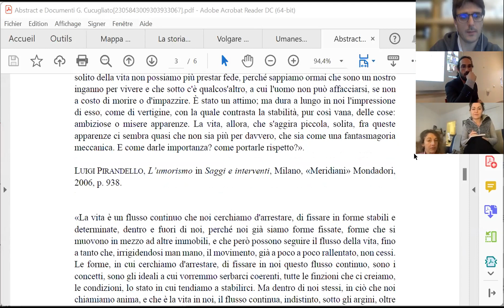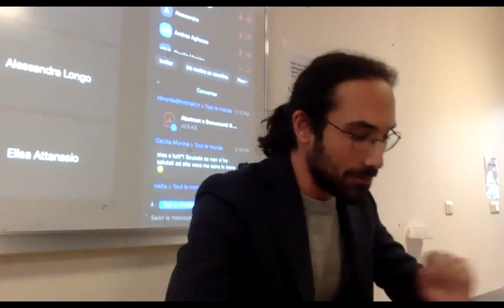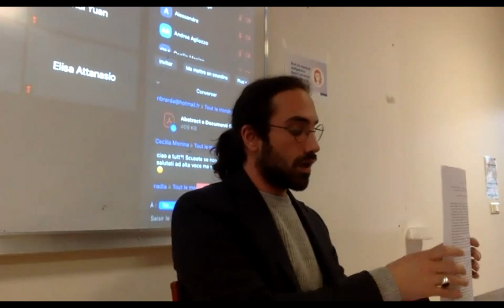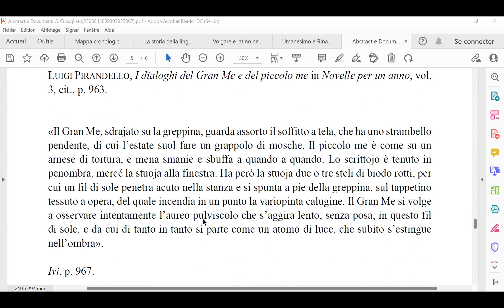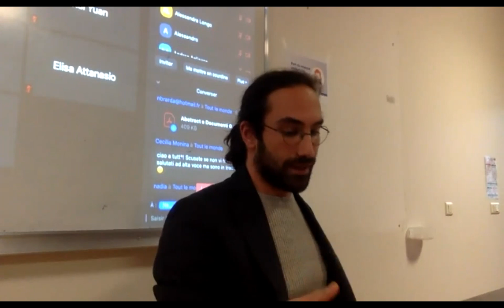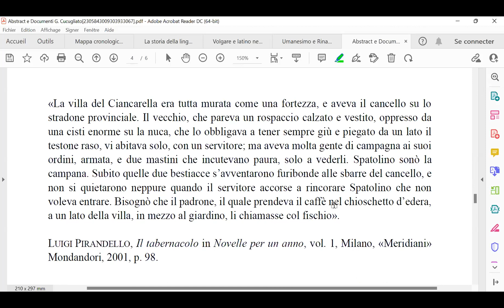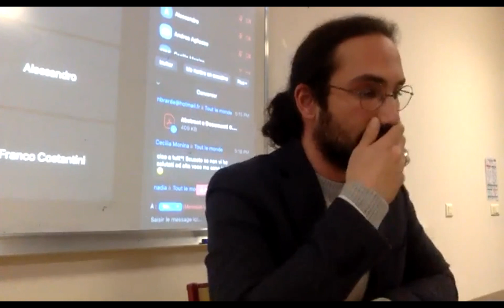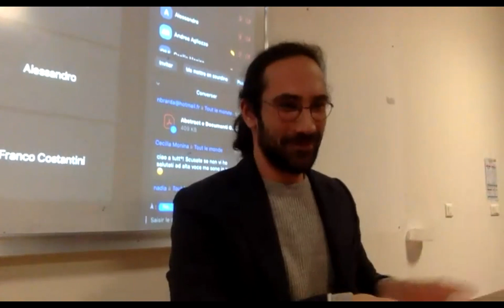Seminario ERJIS - Giacomo Cucugliato - "Pirandello e l'identità "fluida" di matrice teosofica"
L’intervento proporrà un’analisi del concetto di collasso dell’«identità» nell’opera di Luigi Pirandello, ovvero di decostruzione della configurazione canonica dell’io come entità monolitica. Partendo dalla descrizione della fenomenologia dell’«evento» catastrofico attraverso cui il personaggio pirandelliano «riconosce» il suo io come un «io» essenzialmente «diviso», si procederà con l’avanzare l’ipotesi che la caduta della maschera finzionale (o persona) sia in Pirandello l’avamposto di un deplacement della coscienza su un altro piano di esistenza, più che un annichilimento della stessa, come sovente si sostiene.
Avvalendosi di un paradigma ermeneutico inconsueto per gli studi pirandelliani e afferente alla coeva riflessione esoterica della teosofa Helena P. Blavatsky (citata, direttamente o indirettamente, in più sedi dall’autore), si tenterà di dimostrare che l’evento tragico di destrutturazione dell’io fa geminare nel personaggio pirandelliano la consapevolezza che la devalorizzazione metafisico-esistenziale delle personae costituenti l’aggregato identitario del singolo può produrre il dis-velamento di un’identità coscienziale «ulteriore» non soggetta, per consistere, allo sguardo validante dell’«altro».
Questo mutamento di stato della coscienza - ravvisabile in diverse sedi narrative fin dai primi anni della scrittura pirandelliana - apre gli occhi del personaggio su un modo «altro», non razionalizzante, di leggere il mondo producendo, di conseguenza, l’inserimento dell’io in un paradigma gnoseologico ed esistenziale proprio di un livello mitico di appercezione del reale. L’evento orrorifico della caduta delle certezze finzionali, riletto in questi termini, si configura come una «morte simbolica» avente il valore di una «iniziazione»: esiste una parte dell’io che non solo desidera, ma in qualche maniera provoca, l’evento funebre di modo che, attraverso di esso, una coscienza (meno «reale», ma più «vera», con lessico pirandelliano) possa occupare e plasmare dall’interno lo spazio narrativo.

BIBLIOGRAFIA SOMMARIA

HELENA PETROVNA BLAVATSKY, Isis Unveiled. A master key of the Mysteries of ancient and modern science and theology, Voll. 1-2, Bouton, New York, 1877;
HELENA PETROVNA BLAVATSKY, The key to Theosophy. A clear exposition, in the form of questions and answer, of the ethics, science and philosophy, for the study of which the theosophical society has been founded, The Theosophical Publishing Company, London, 1889; ALFRED BINET, Les altérations de la personnalité, Alcan, Paris, 1892;
JEAN MICHEL GARDAIR, Fantasmes et logique du double, Larousse, Paris, 1972; GIOVANNI MACCHIA, Pirandello o la stanza della tortura, Mondadori, Milano, 1982; ANTONIO ILLIANO, Metapsichica e letteratura in Pirandello, Vallecchi, Firenze, 1982;
GIAMPIERO MORETTI, Hestia. Interpretazione del romanticismo tedesco, Ianua, Roma, 1988; GIAMPIERO MORETTI, Heidelberg romantica. Romanticismo tedesco e nichilismo europeo, Morcelliana, Brescia, 2013;
UMBERTO ARTIOLI, L’officina segreta di Pirandello, Laterza, Bari, 1989;
UMBERTO ARTIOLI, Pirandello allegorico. I fantasmi dell’immaginario cristiano, Laterza, Bari, 2001;
PAUL RICOEUR, Parcours de la reconnaissance, Stock, Paris, 2004;
ANTONIO SICHERA, Ecce Homo. Nomi, cifre e figure di Pirandello, Leo S. Olschky, Firenze, 2005;.
SIMONA CIGLIANA, Due secoli di fantasmi. Case infestate, tavoli giranti, apparizioni, spiritisti, magnetizzatori e medium, Mediterranee, Roma, 2018.

Seminario organizzato da Laura Maver-Borges e Nicola Brarda